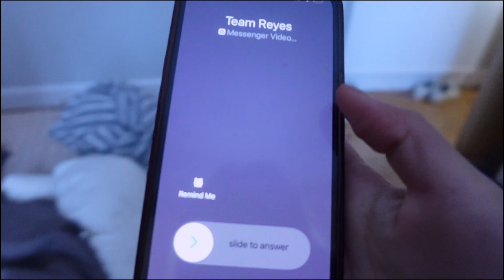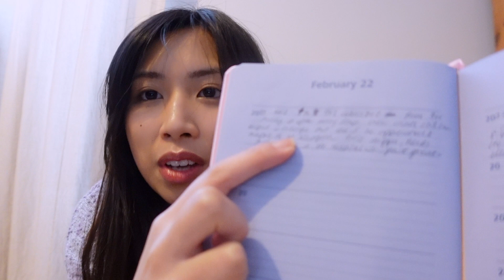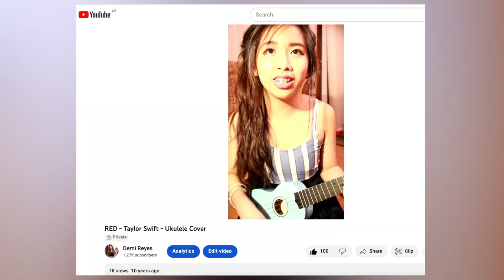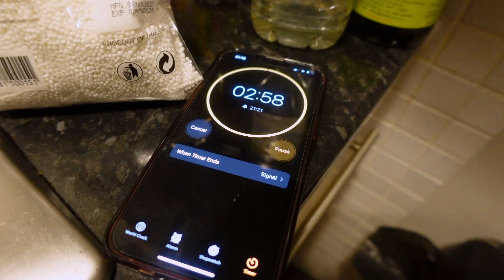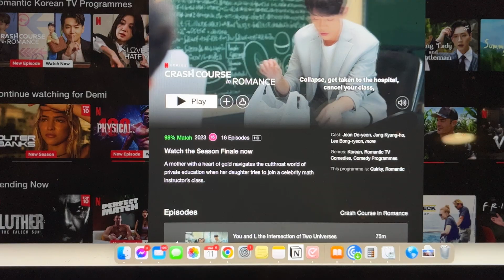Life Lately 🥭 Reaching 1000 Subscribers! Why I'm on youtube? & Chill home cooking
Hi, I'll be sharing with you a series of EASY and QUICK under-5 ingredient recipes that I eat in a day. These recipes are perfect if you're looking for quick and easy meals that you can make in under 20 minutes!
I've also reached 1000 subscribers, and I'm so thankful for you watching, and I wanted to share a bit of my youtube journey.

00:00 Introduction
00:19 Small Youtuber Journey
03:08 Brunch: Easy Recipe 1
04:14 Dessert: Easy Recipe 2
08:45 Boyfriend Tries My Food
09:04 Chill + Workout + Clean
09:45 Dinner: Easy Recipe 3

◇ About Me ◇
Hi - I'm Demi, a doctor in Edinburgh trying to balance work, mental and physical well-being, relationships and basic adulting in general.

Like simple Asian cuisine, then check out my dad's youtube/Facebook channel